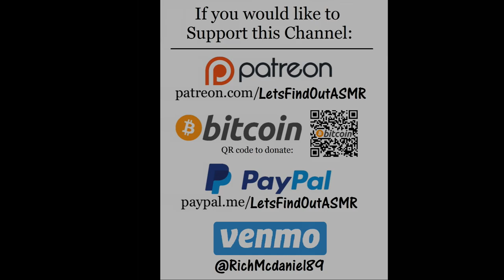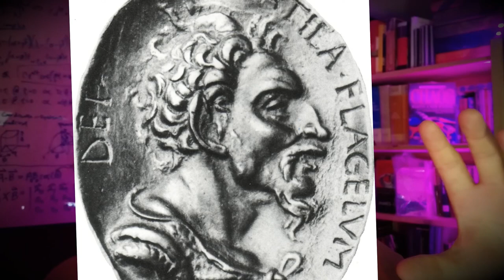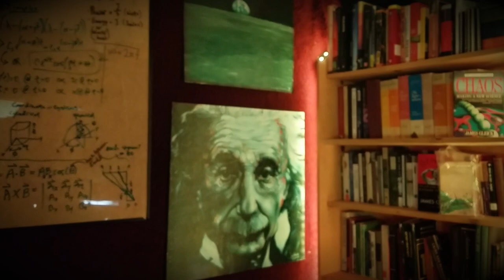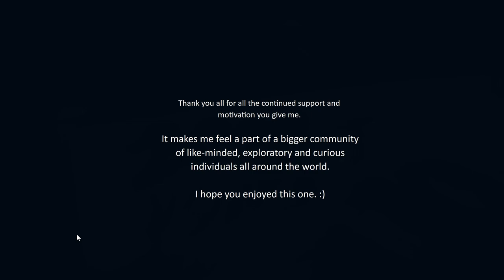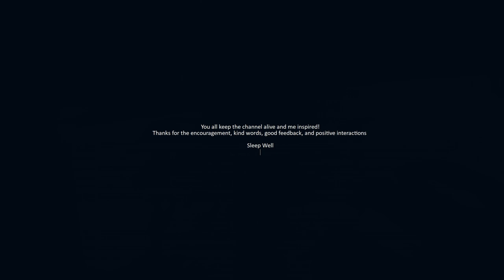*Attila the Hun VS Rome | ASMR Ancient History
*Attila (thanks for correcting the spelling guys) and his Huns seemingly came out of nowhere, but modern Hungary (the eastern edges of Europe) is really their origin. He nearly sacked the entire Roman Empire, and certainly played a key role in weakening it, as the throne was officially usurped by a German (Odoacer) less than 30 years after Atilla's sweeping campaign against Rome.

I've started a podcast to download to listen offline (select videos) (iTunes)

•A small kick-back from your purchases
•Amazon wishlist